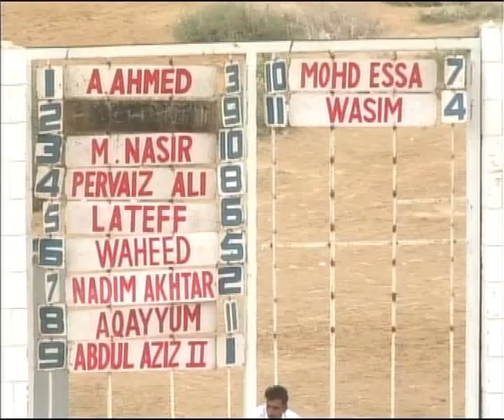Horse Racing Karachi 7 Aug 2011 Race 7.